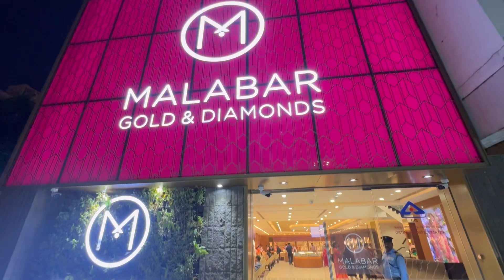Light weight Stylish & Traditional Chain necklace Designs | 22kt Chain necklaces from Malabar